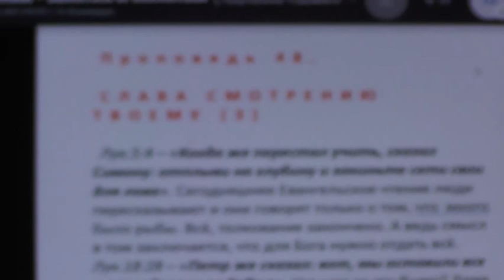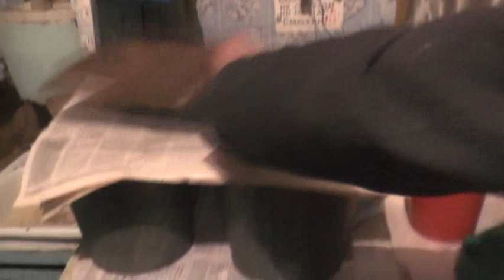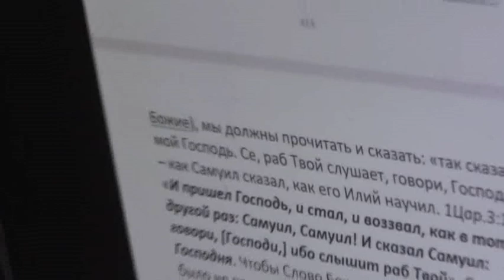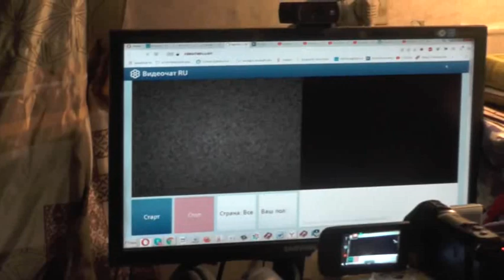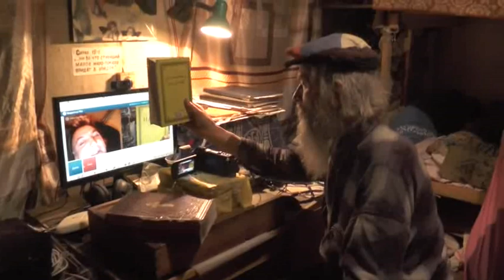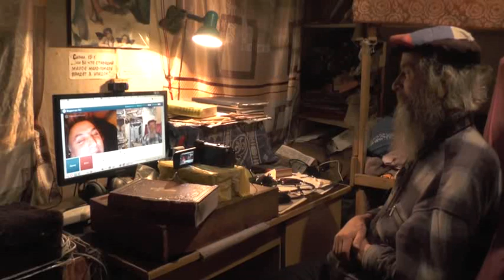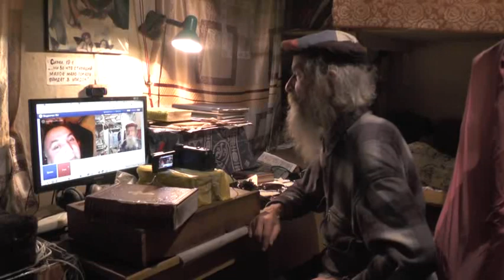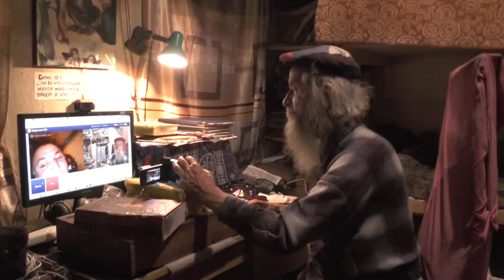Утро. Собаки, кошки голуби и мусульманин. 18. 02. 2021